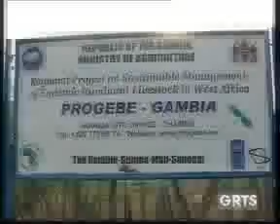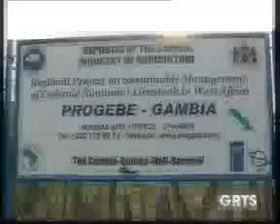GRTS 23 08 2011 2050 GMT